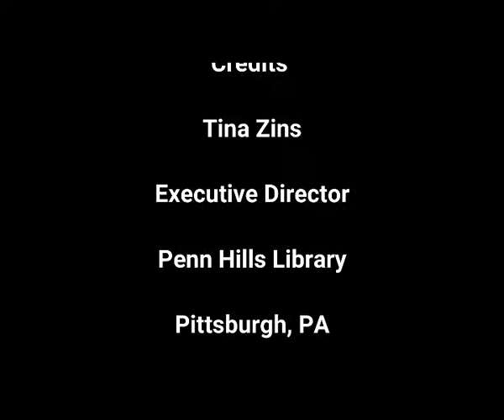MGOL Rhymes: Hand Rhyme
In this video you can see Tina Zins from the Penn Hills Library presenting “Hand Rhyme” during her MGOL at Home session. Feel free to use this activity while planning your MGOL program /storytime/ circle time.